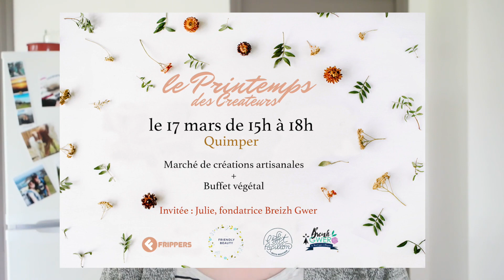Événement, retour de marché & emplettes potagères | Friendly Beauty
Alors, vous venez?? =)

(pardon pour le focus, qui n'en a fait qu'à sa tête dans cette vidéo...)

➳ A propos de moi :

Je m'appelle Julie, j'ai 27 ans et je vis dans un petit coin de verdure en Bretagne, près de Rennes. Gourmande et adepte d'une beauté plus saine et naturelle, je suis végétarienne à forte tendance végane.

J'aime la nature, les voyages et les animaux aussi fort que des cookies au chocolat qui sortent du four. Et j'essaie de faire de mon mieux pour utiliser des produits sains, naturels et respectueux dans mon quotidien.

Dans la vie, je suis créatrice de contenus web et community manager.

Je filme avec un Samsung NX500. Je prends mes photos avec un Canon eos600D.